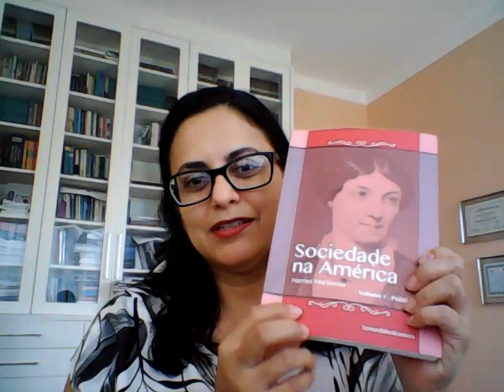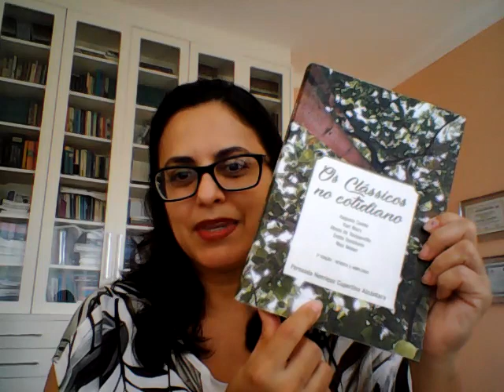Sociedade na América - Vol. I Política, de Harriet Martineau (Vídeo 11)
Leitura do livro Sociedade na América - Vol. I Política, de Harriet Martineau
Com Fernanda H. C. Alcântara (UFJF-GV)

Vídeo 11, p. 53 - Cap. I Partidos